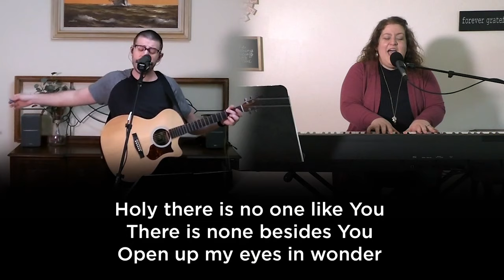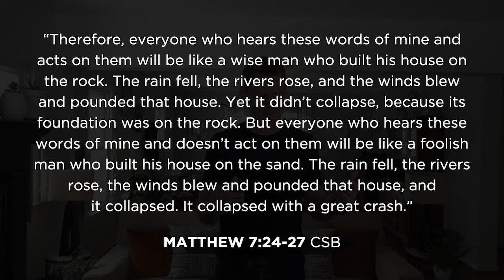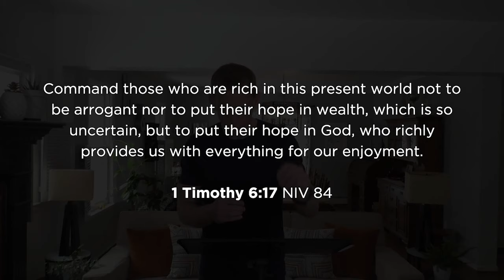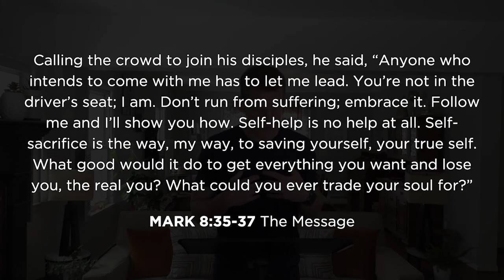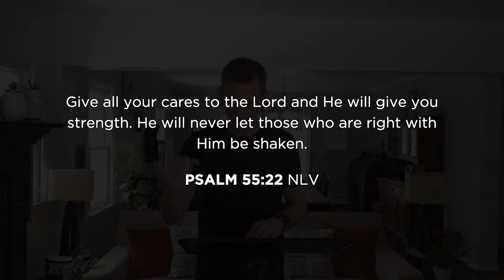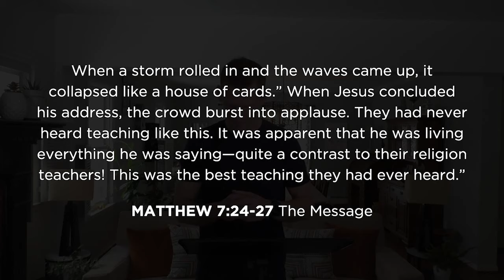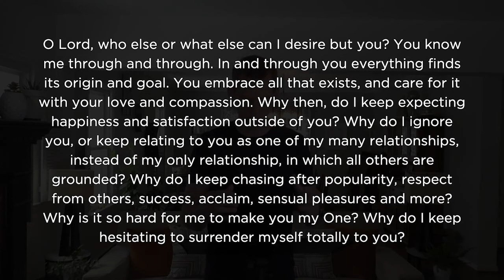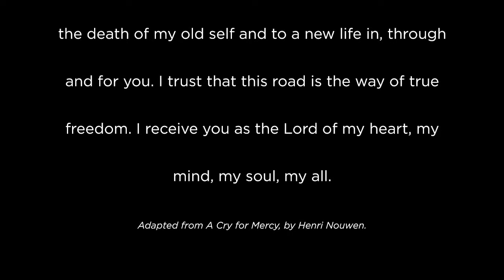Calvary Livestream - 4.19.2020 - Worship, Teaching, Encouragement - CBCJOY